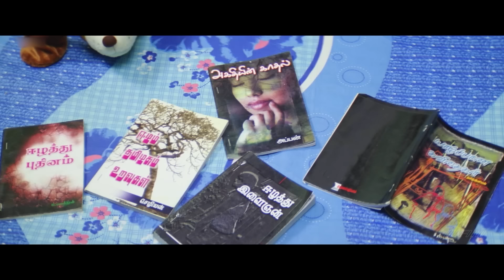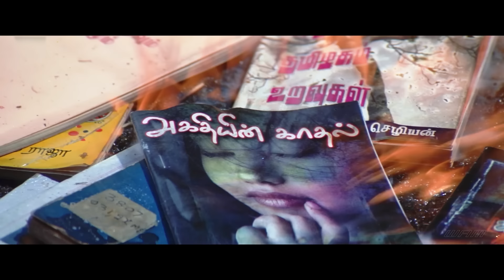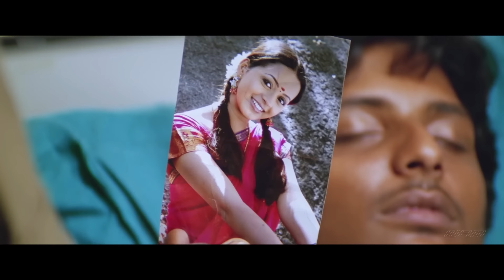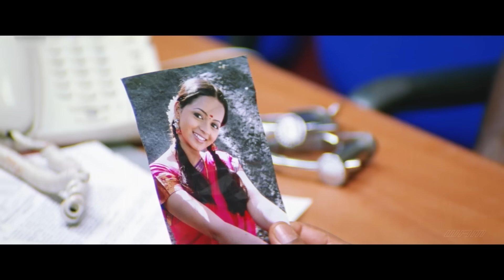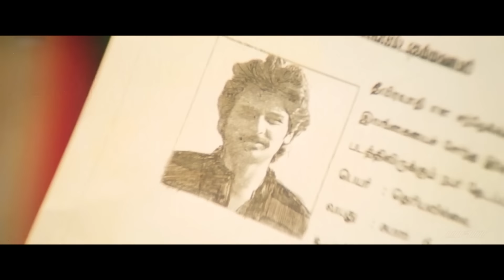South Indian Full Action Superhit Movie In Hindi Dubbed | Rameshwaram | Letest South Love Story Film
Vasanthi (Bhavana) is the daughter of a man (Lal) who does a lot of help for the refugees. She instantly falls for Jeevan (Jiiva), a Tamil refugee staying in the camp in Rameswaram. Jeevan, nurturing a dream to go back to his homeland, keeps on discouraging the girl, who is stubborn in her love. Jeevan’s heart, influenced by the pure love of the girl, starts melting slowly. Enters Vasanthi's cousin (Bose Venkat), who is full of dreams on marrying her. He joins as an inspector in the local police station. The whole family is eagerly awaiting their marriage. Problems arise when the family comes to know about the love. Vasanthi's cousin and his uncle try to eliminate Jeevan. They keep on troubling him, without much success. Meanwhile, the refugees get a chance to go back, and Jeevan has to go with them. He promises Vasanthi that he would come back to marry her. The family is determined to stop him. Vasanthi decides to end her life if Jeevan does not turn up.